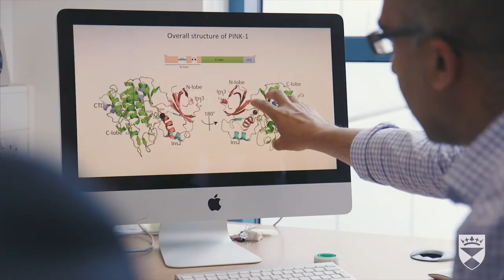University of Dundee | Parkinson's Research campaign | Professor Miratul Muqit